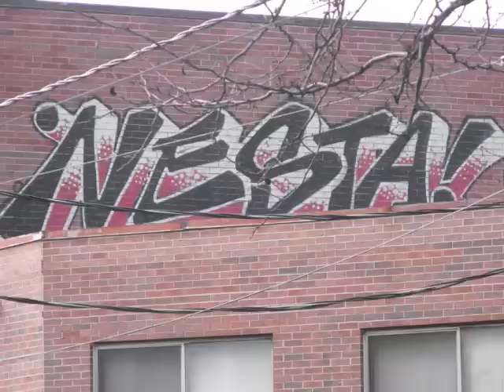Toronto Graffiti Urban Art Part 2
Part 2 of my video/picture documentary on some of the BEST Graffiti artist of Toronto (416) Represent

Rick Mercer (from RMR Comedy Central)happened to be in that alley while i was shooting) 02:08